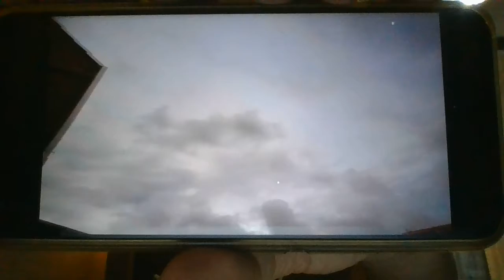UFO Cloud Battler ship 2020 Nov WIN 20201129 22 48 39 Prouf0cloud2020 .avi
The dark UFO cloud at the left region of the sky look like a battler ship class . The tail part of the battle ship look like the Yukikaze fighter jet rear fin .